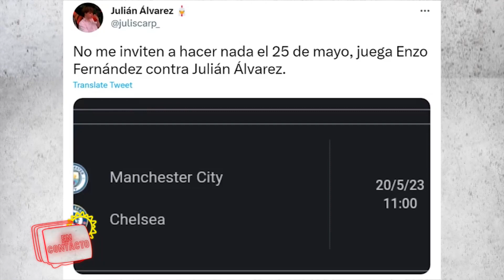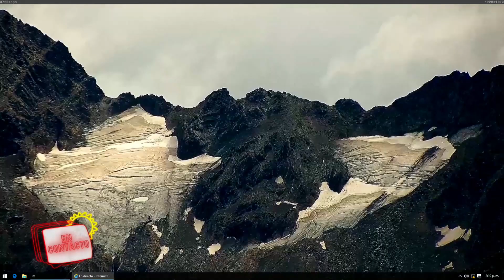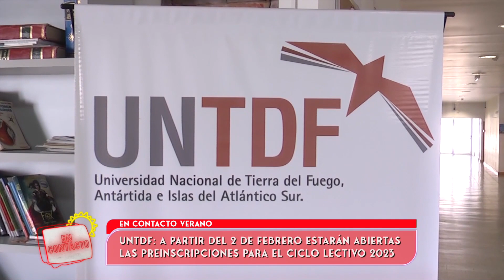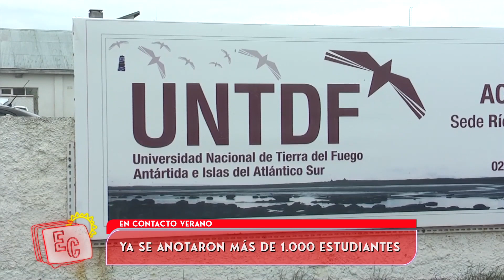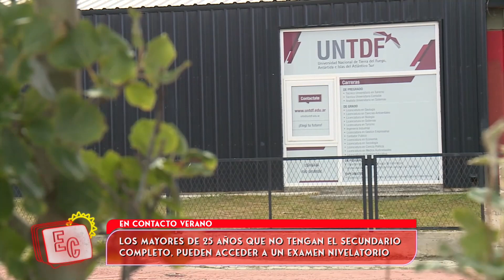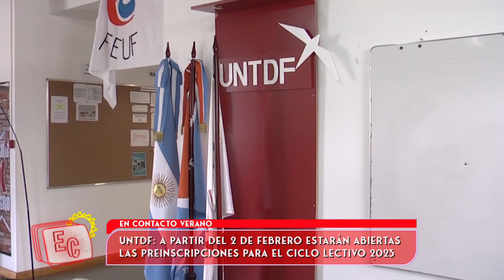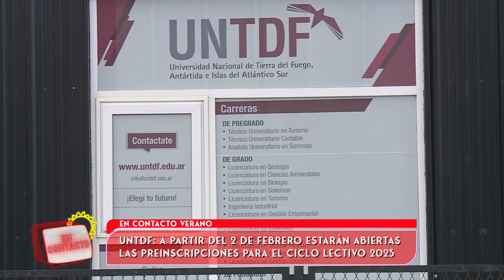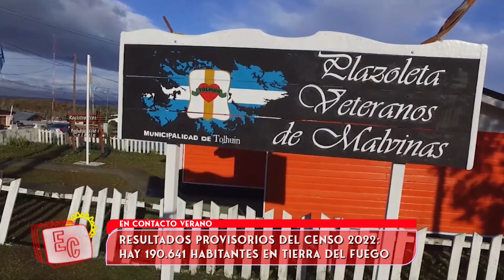En Contacto Verano 01/02/23